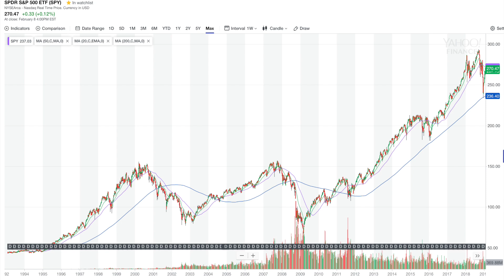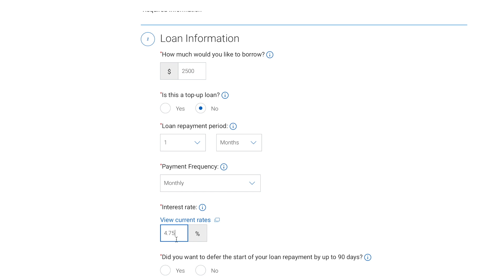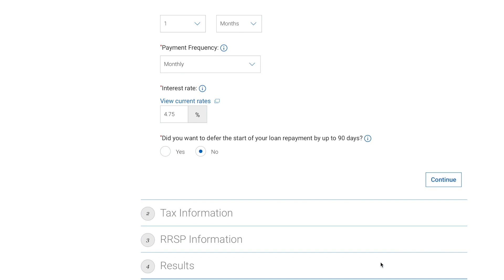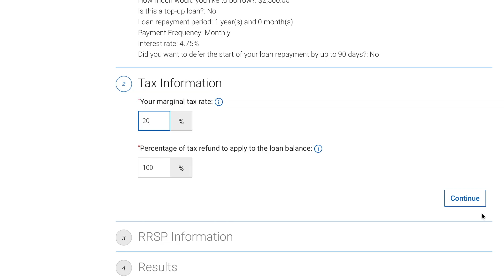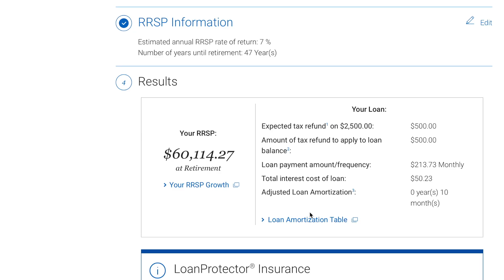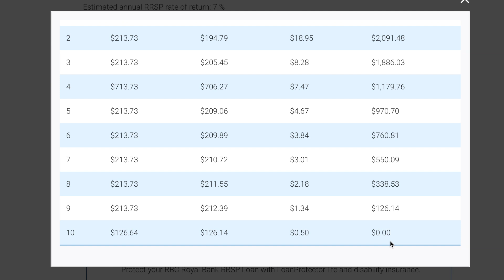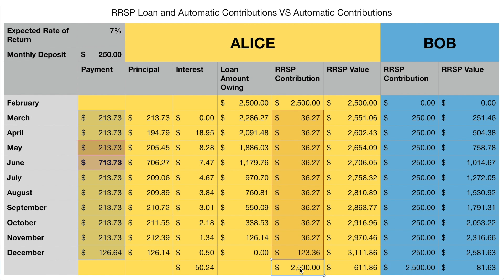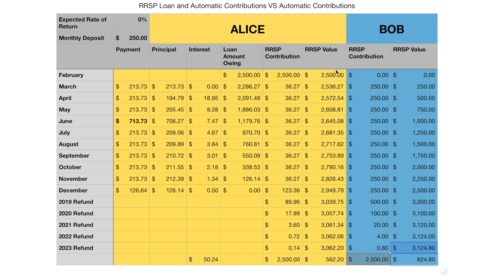RRSP Loans: is borrowing to invest worth it?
Trying to decide if you should borrow money to invest? Today I breakdown a spreadsheet which shows exactly how much money an RRSP loan could payout including the extra tax refunds, the marginal tax rate for British Columbians and looking at the advantage of dollar cost averaging compared to a single investment.

Levi Woods